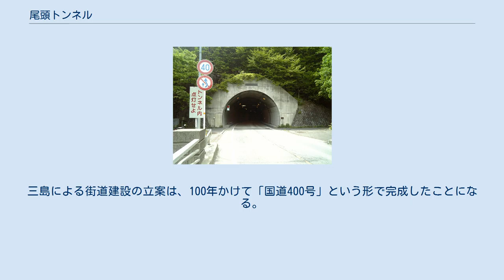尾頭トンネル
尾頭トンネル 尾頭トンネル塩原側出入口 尾頭トンネル（おがしらトンネル）は、栃木県日光市と那須塩原市に跨る国道400号のトンネル。
尾頭峠（標高1,142m）を貫く。
 当トンネルの開通により、東北自動車道西那須野塩原インターチェンジから福島県南会津郡南会津町田島まで車で約1時間となり、南会津へのアクセス利便性が格段に向上した。
宇都宮インターチェンジから国道119号 - 国道121号経由で田島まで行く場合に比べ、東北道西那須野塩原IC - 国道400号を利用の場合は、約40分の時間短縮が可能である。
 尾頭トンネル竣工を記念して建立された渡辺美智雄の胸像。
塩原側出入口から東に1km、ヘアピンカーブの脇に設置されている。
 上三依側坑口（2019年撮影） 1880年代後半、栃木県令であった三島通庸の企画により、那須野が原から塩原を経て会津方面を結ぶ街道の建設が始まったものが発端であり、それ以後の建設により三依山の部分を残して道路は完成していた。
残る三依山の部分については、1960年代には当時この付近で牧場を経営していた河野一郎が、1980年代には地元の政治家である渡辺美智雄がそれぞれトンネル建設を推し進めた結果、1988年10月に尾頭トンネルが竣工したことでこの街道は全通した。
三島による街道建設の立案は、100年かけて「国道400号」という形で完成したことになる。